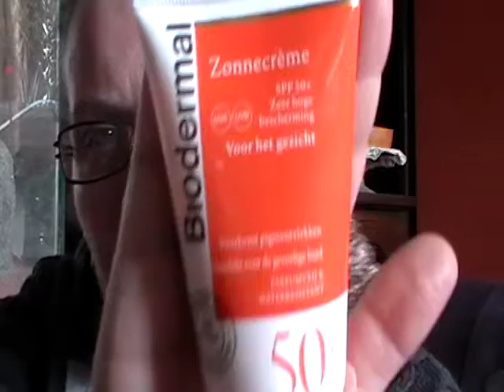begin van make up/huidverzorging/lichaam verzorging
Hallo Allemaal
ik heb een filmpje gemaakt voor de mensen die beginnen met make up en huid en gezichtsverzorging.
Maar elke huid en gezicht is anders sommige hebben een vette huid daar kan je beter voor verzorging gaan voor vette huid.
je heb droge huid kan je beter voor verzorging gaan droge huid.
en je heb ook gemengde huid en daar heb je ook verzorging voor.
maar als je het echt wil weten ga dan even naar de speciale mensen voor gaan zo als een drogist of speciallist .
en dit zijn producten die voor mij werkt .
dus niet gezegd dat het voor jou werkt.
mocht je nog tips of trucks hebben zijn ze van harte welkom.
en heb een veel plezier met kijken.